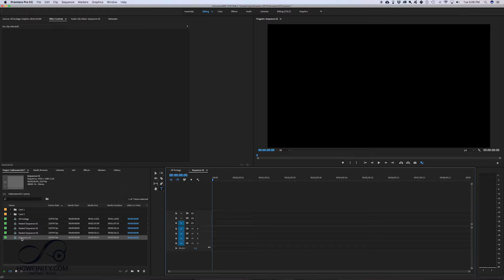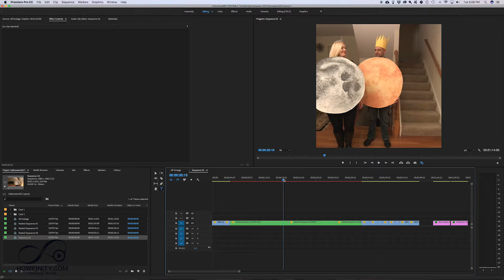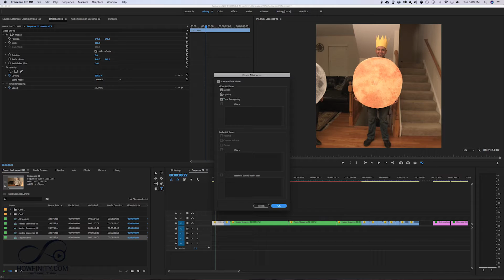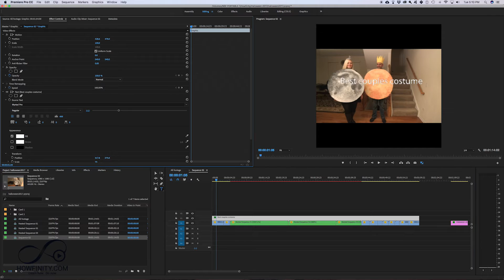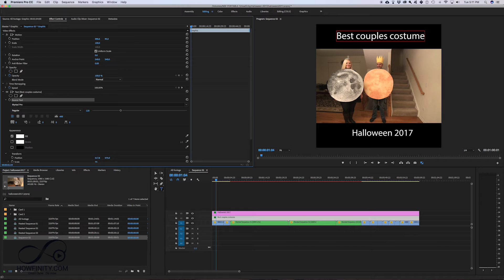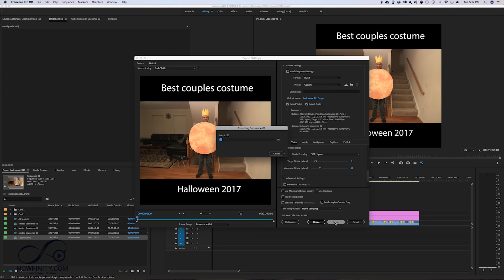How to Create Square Facebook Videos Using Adobe Premiere Pro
Square videos are very popular on Facebook and Instagram.  But by default, your video won't be square.  You'll need to create a custom setting in premiere in order to get a square video.

In this video, I'll show you how to set up a square video and export it in 1:1 aspect ratio for Facebook or Instagram.